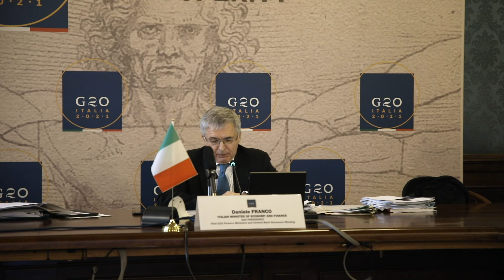Remarks by Minister Franco - G20 Finance Ministers and Central Bank Governors - 26.2.21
Remarks by Minister Franco at the press conference of the G20 Finance Ministers and Central Bank Governors.

Osservazioni del Ministro Daniele Franco a conclusione della prima riunione dei Ministri delle Finanze e dei Governatori delle Banche Centrali dei Paesi G20, della Presidenza Italiana G20 2021.